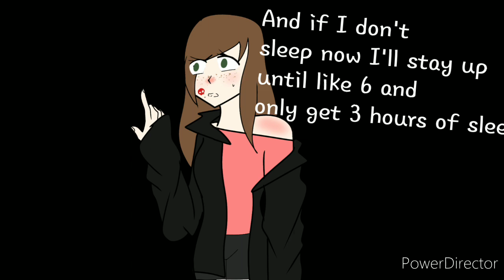I have a screwed up sleep schedule